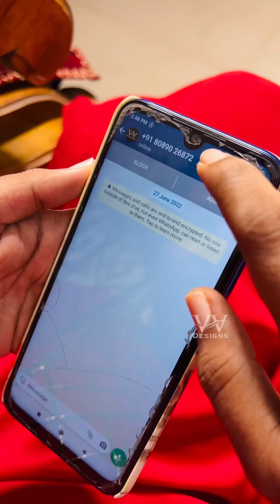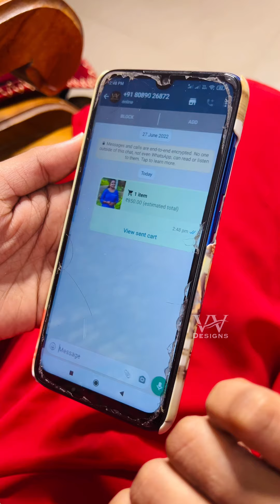ഇങ്ങനെത്തെ പ്രശ്നം നേരിടുന്നവരാണോ നിങ്ങൾ..